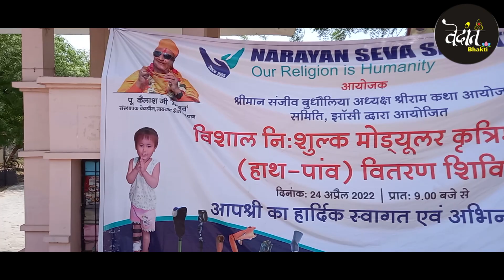नर सेवा ही नारायण सेवा है - पंडित अनुराग शर्मा जी सांसद( ललितपुर झांसी)